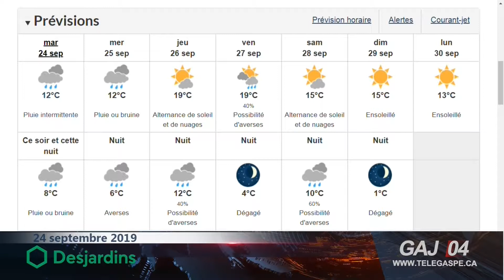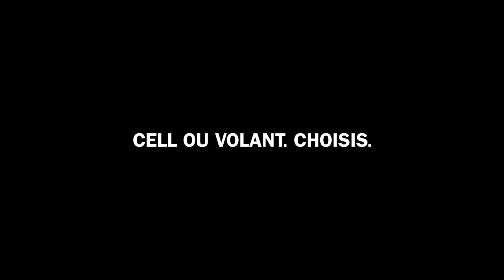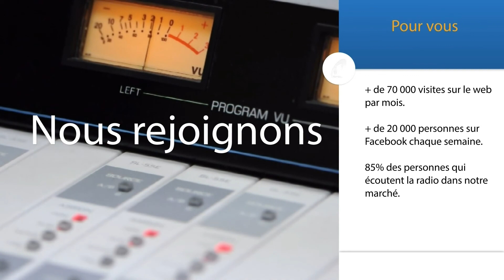À Gaspé aujourd’hui : mardi 24 septembre 2019 S06E12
À Gaspé aujourd’hui : mardi 24 septembre 2019

Journées de la culture : une kyrielle d’activités

Du vendredi 27 au dimanche 29 septembre, les artistes, lieux d’expositions, centres culturels et collaborateurs artistiques ouvriront leurs portes au public. Des activités pour les petits et les grands qui veulent découvrir tout ce que notre région a à offrir en termes de talents de toutes sortes. Nous discutons de la riche programmation proposée avec Geneviève Plourde, animatrice Loisirs et Culture à la ville de Gaspé, et Jonathan Desjarlais, artiste photographe.

Élection fédérale : Dennis Drainville – Parti vert

Nous rencontrons Dennis Drainville, candidat pour le parti vert afin que vous puissiez mieux le connaître. Nous discutons de sa vision de la politique et du rôle qu’il se propose de jouer advenant son élection, des dossiers qui lui tiennent à cœur et de son opinion sur les grands enjeux qui affectent notre région.